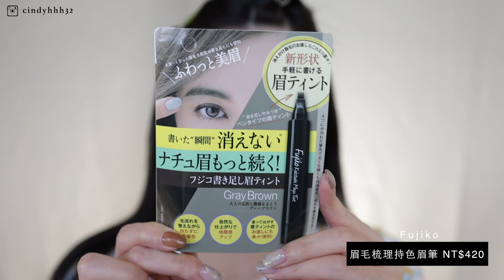吐槽開架新品15: 絕美高cp值打亮不容錯過｜CindyH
🔎請先詳閱資訊欄
🚫請勿搬運任何影片

𝐈 𝐧 𝐬 𝐭 𝐚 𝐠 𝐫 𝐚 𝐦 ▏cindyhhh32
𝐅 𝐚 𝐜 𝐞 𝐛 𝐨 𝐨 𝐤  ▏cindysmakeupstuff

｜ 𝐏 𝐫 𝐨 𝐝 𝐮 𝐜 𝐭   𝐈 𝐧 𝐟 𝐨 ｜

Cara Beauty
初醒時分保濕化妝水 NT.580
初醒時分補水精華 NT.680
初醒時分舒緩乳液 NT.680

Milani
森系女神植萃妝前乳 NT.880

Woke Up Like This
Sunfluff Blue Moon 物理防曬

Catrice
活潤新生粉底精華 NT.359

Fujiko
眉毛梳理持色眉筆 NT.420

innisfree
濟州嚴選山茶花眼彩盤 NT.820

Unny Club
明眸防暈纖細眼線膠筆 NT.249

Catrice
反重力捲翹防水睫毛膏 NT.209

1028
飛激濃瞬翹防水睫毛膏 NT.319

Kaibeauty
極線持久眼線液  NT.480

Joocyee
三色高光修容盤 ¥89

Catrice
卡翠絲花綻瞬間打亮餅 NT.199

WULT
Softening Lip Dab - Look Good Nood

Heme
晶潤水光唇釉 NT.300

Fujiko
乾爽蓬蓬粉 NT.690

ZENN
水光持色染唇露

｜ 𝐐 & 𝐀 ｜

✰ 𝐄𝐃𝐈𝐓𝐄𝐃: Final Cut Pro
✰ 𝐂𝐀𝐌𝐄𝐑𝐀: Canon EOS RP
✰ 𝐕𝐥𝐨𝐠 𝐂𝐀𝐌𝐄𝐑𝐀: Canon G7X markiii

有*記號表示為公關品, 並沒有實際收取酬勞

✰ 𝐄𝐀𝐑𝐑𝐈𝐍𝐆𝐒: HM